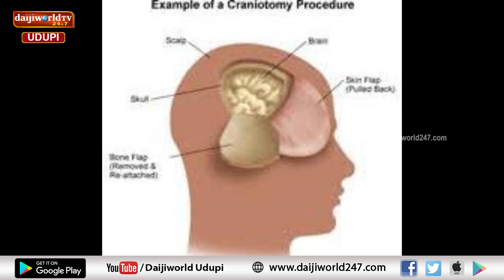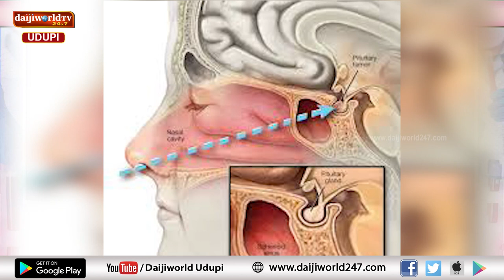Arogya chintana | Kasturba Hospital Manipal | ಮೆದುಳಿನ ಗೆಡ್ಡೆ ಮತ್ತು ಚಿಕಿತ್ಸೆ| Dr Lakshmi Prasad G